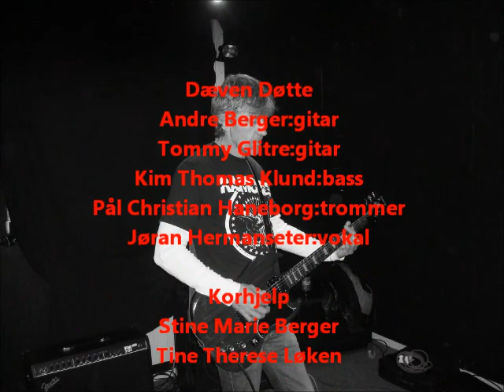Heia Norge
Uoffisiell Heiasang til Norske skilandslaget